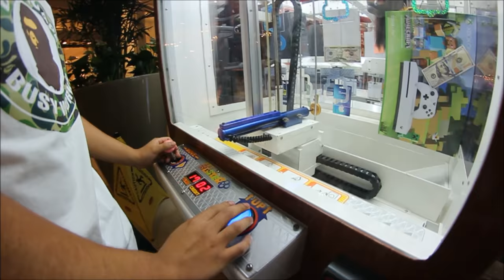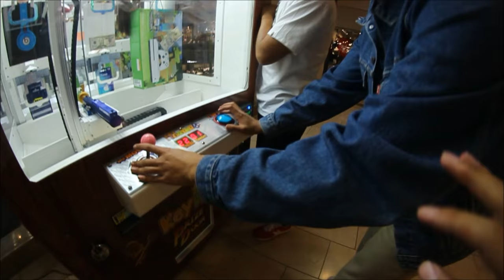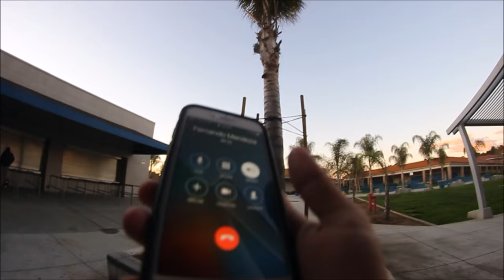THE BEST MANUAL SKATER I KNOW! NEXT DAEWON SONG?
The homie June Saito killed it at PQ skate park, went to a skate jam in Escondido, went to the mall and played the key master game.
Like the video if you're a homie :)